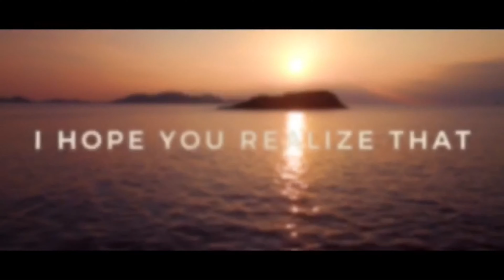MY SISTER WROTE A BOOK?!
WORTH IT NOW AVAILABLE FOR PREORDER

Book Signing/Meet Up Information:

Crown Plaza Hotel
Friday, July 28
2:30 - 4 PM
Haymarket Station B
123 W Louisiana St. Indianapolis, IN 46225

Hosted By: Camelle Watson & W Vintage Vibe